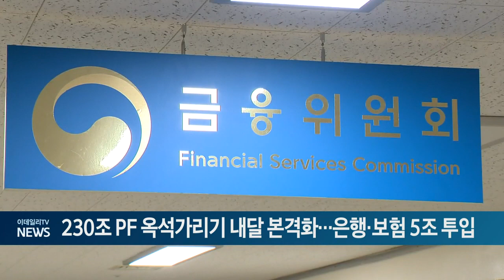230조 PF 옥석가리기 내달 본격화... 은행·보험 5조 투입 (20240513)